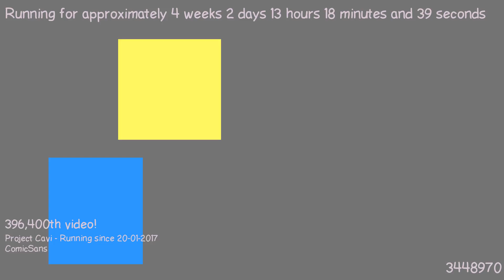1487589775 - Webdriver Cavi - H2